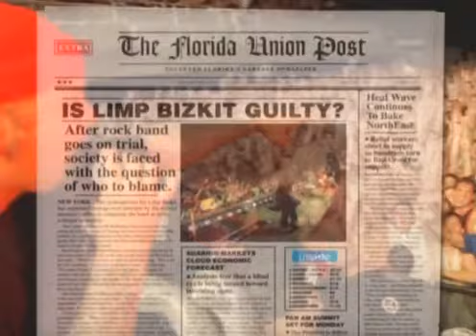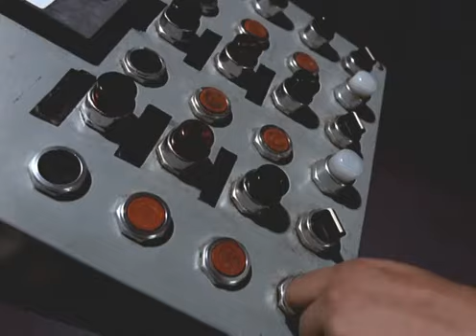Limp Bizkit - Re-Arranged (Official Video - Uncensored)